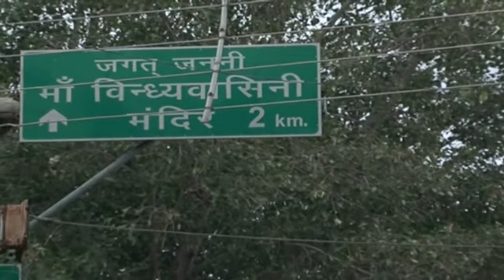चला चली माई के दुअरिया । BHOLA BHOJPURIYA